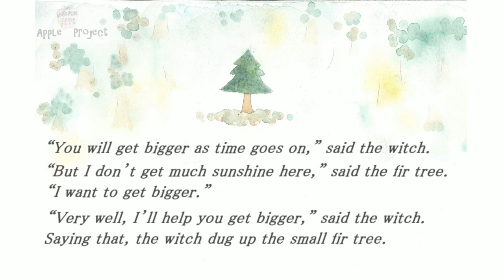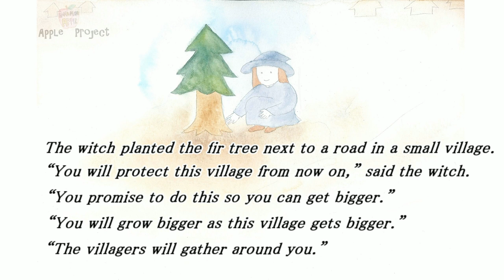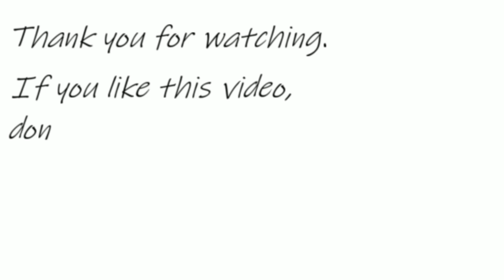The Witch and the Fir Tree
This is a Pearl's   Stories  Prequel to what we have released so far.
You are encouraged to take a look at the previous episodes, if you please.

We released the web-book.

Please spread the this.